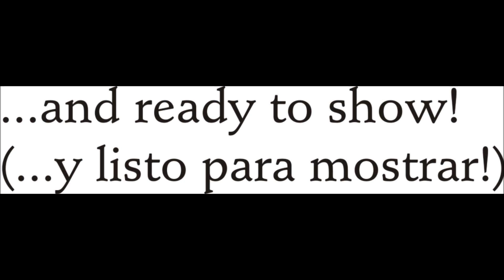New Stitch for Peg Loom (Nueva puntada para telar de clavijas)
Adaptación de una puntada para peg loom